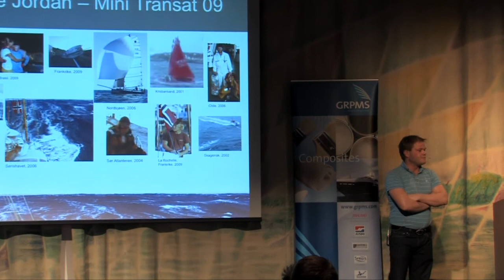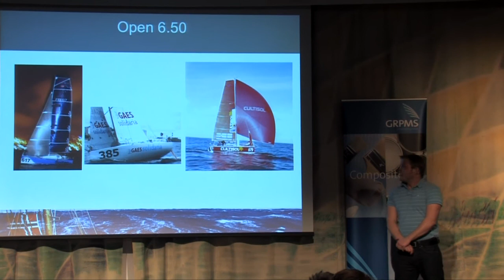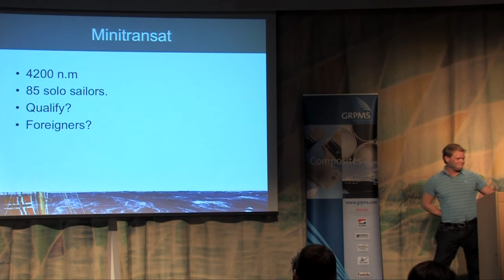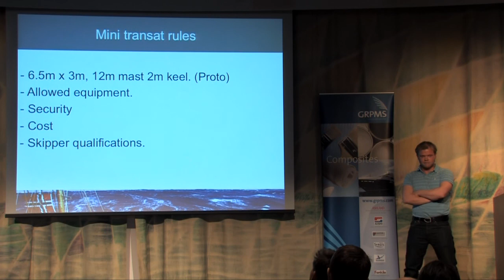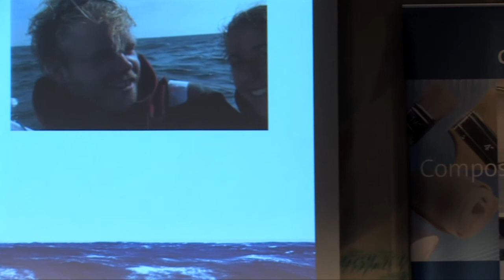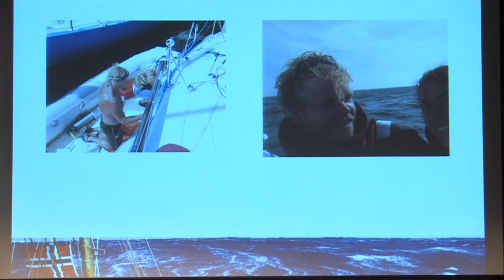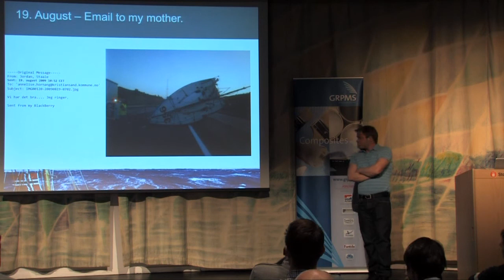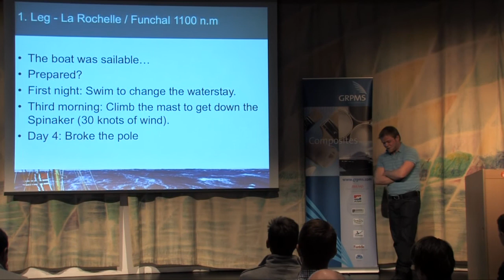Staale Jordan part 1 - Nordic Shorthanded Forum 2010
Mini sailor and adventurer Staale Jordan presents during Nordic Shorthanded Forum in Stockholm march 2010.